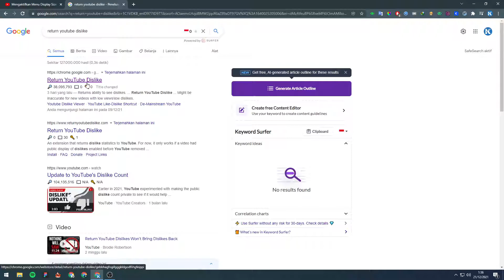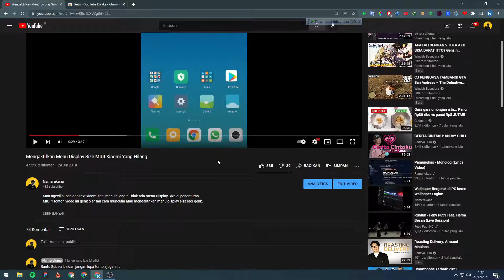Cara Memunculkan Tombol Dislike / Tidak Suka Yang Hilang di Youtube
Youtube baru baru ini menghilangkan fungsi tombol dislike yang katanya dapat membuat mental tidak aman para kreator.

Saya tidak setuju akan dihilangkan tombol tidak suka ini karena menghambat saya menemukan video yang benar benar saya cari alias yang bermanfaat dan tidak fake atau palsu.

Kebetulan di sini saya menemukan caranya, tapi hanya bisa ditampilkan di desktop saja ya, untuk smartphone saya belom menemukan caranya.